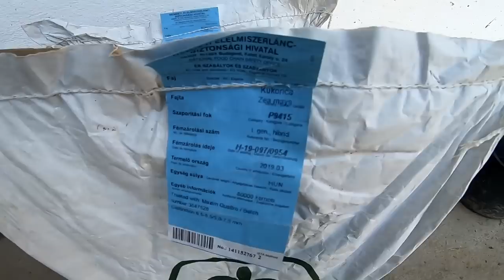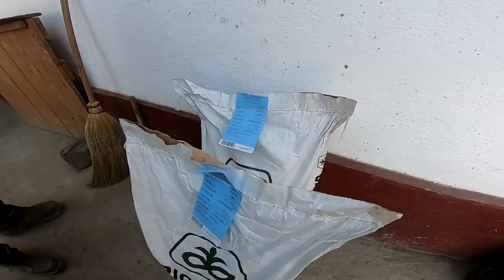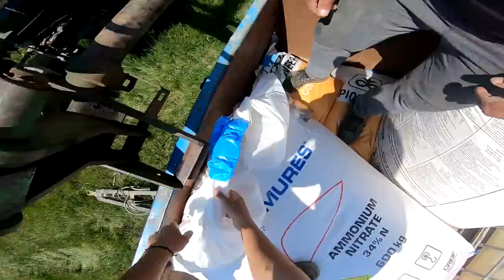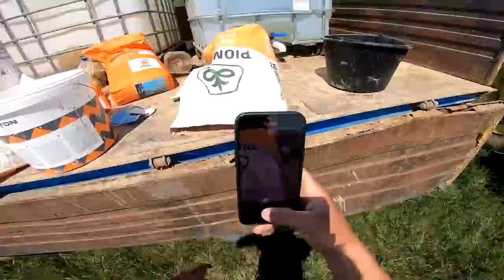Becsaptak a kukorica vetőmag al !! Apu majdnem felborult🌽🌽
Kamerák:2x GoPro hero6 Black